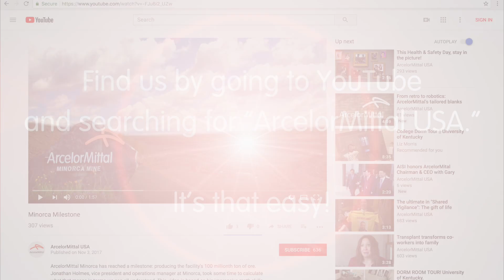Watch our stories